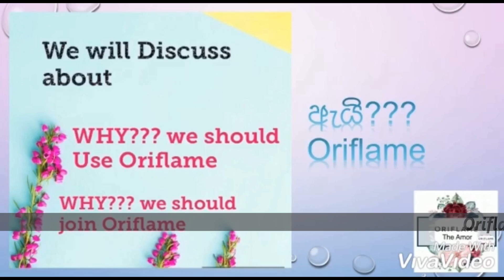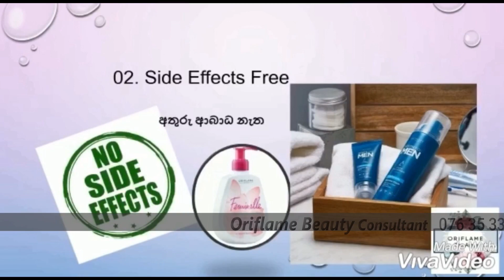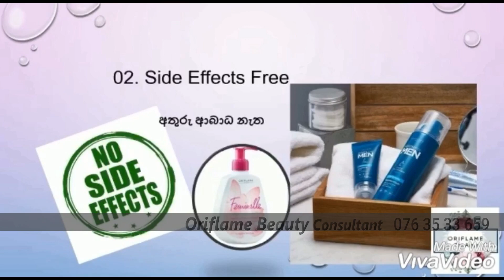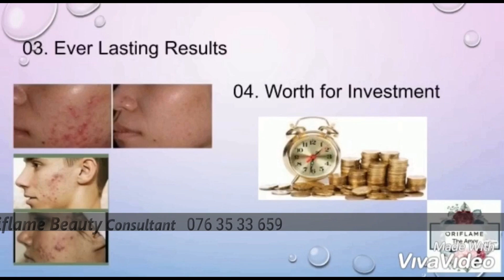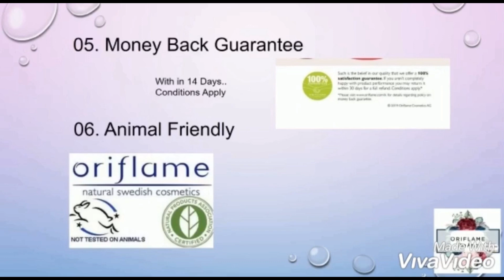ඔබ ඇයි Oriflame භාවිතා කලයුත්තේ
ඔබ ඇයි Oriflame භාවිතා කලයුත්තේ හෝ ඔබ ඇයි Oriflame අප හා සම්බන්ධ විය යුත්තේ

we will discuss on following Topics...

01. Quality Maintained Product.
02. Side Effects Free.
03. Ever Lasting Results.
04. Worth for Investment.
05. Money Back Guarantee.
06. Animal Friendly.
07. 50 Years of Success Story.

Please.